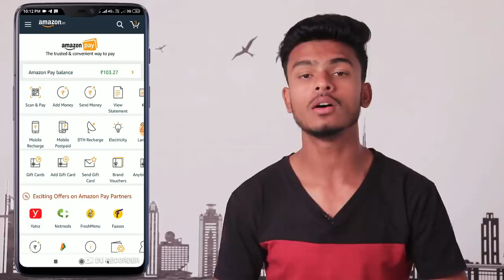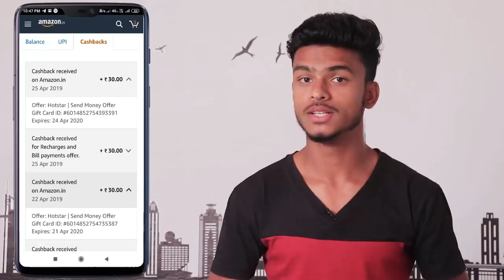Loot Offer of the Year !! Rs.55 per 2 UPI Transactions Daily !! Rs.30 Free Recharge Daily !!